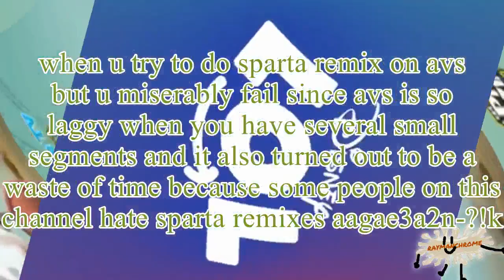frazy bubleger and also will hryundel actually win in this tennis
Round 10 vs myself, now with less watermark